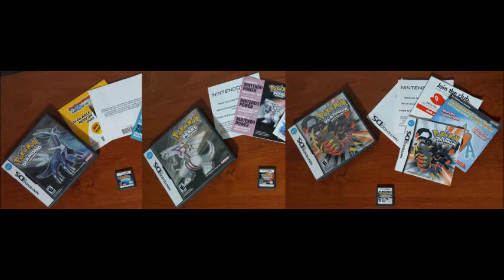Pokémon Diamond, Pearl & Platinum OST - Eterna City (Day)